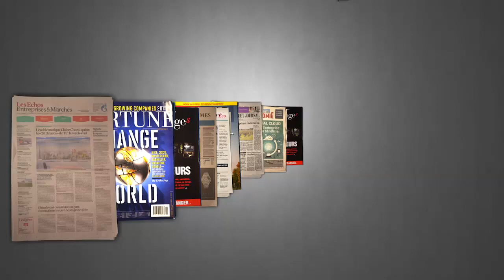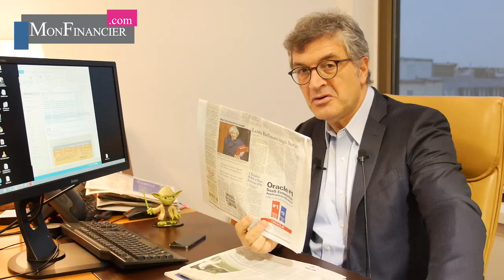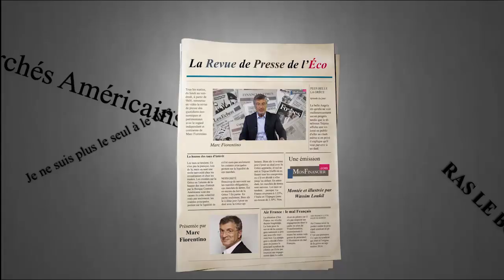Il est l'or ?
Il est l'or ? | Le remake de la guerre de Sécession | Les fayots du jour | J'aime la Cour des Comptes | Déjà vu en Grèce | Le Brexit avance